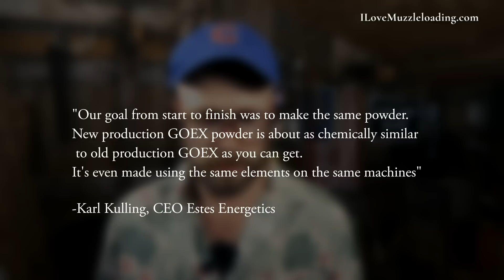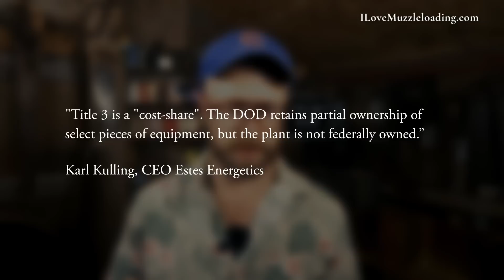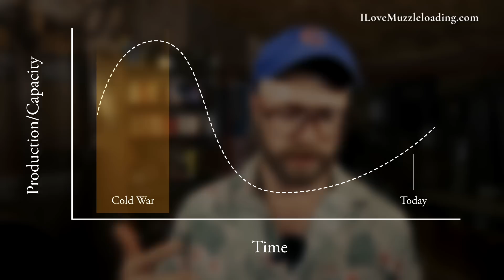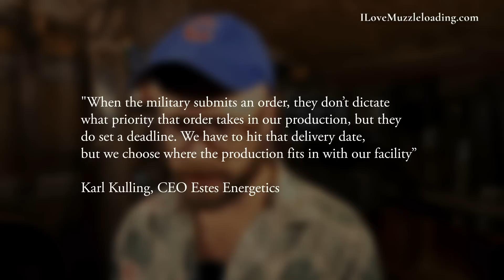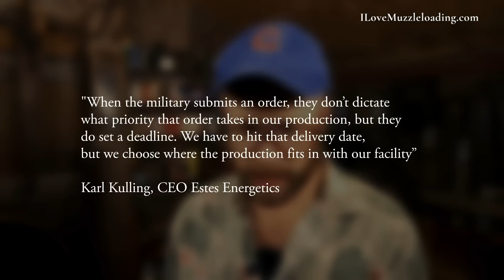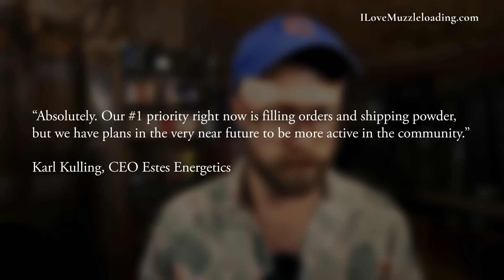GOEX RETURNS | Estes Energetics CEO Answers YOUR QUESTIONS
As previously reported, on September 8, 2023, the first shipment of newly produced GOEX Blackpowder since Estes Energetics purchased the brand is available to muzzleloading enthusiasts. Around 1,800 lbs of 2F, 3F, and 4F “regular” GOEX made its way to the NMLRA National Championships in Friendship Indiana.

In conjunction with the delivery, GOEX representatives were in attendance at the NMLRA National Championships from September 9-11 to answer questions, meet with muzzleloading enthusiasts, and learn more about the growing community of blackpowder shooters.

I was able to sit down with the GOEX representatives on Saturday, September 9 to ask some of the questions of the muzzleloading community.

VIDEO CHAPTERS

00:39 What is the new GOEX Price?
1:11 When will GOEX be available?
1:47 Changes to Company/Facility
3:40 Changes to GOEX Powder formula?
6:40 Government Contracts / Control(?)
10:39 How much did Estes Spend on GOEX?
10:50 How do Military orders affect
the Muzzleloading market?
12:26 Can GOEX produce enough?
14:39 GOEX Release schedule
17:01 Old Eynsford return?